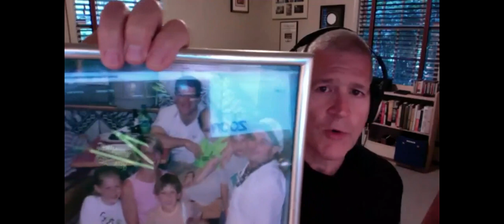“Blind Spots: Focusing on Limitations to Release Your Greatest Gift” Dr. Mark McLaughlin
2020 Leadership Clinic Dr. Mark McLaughlin. Time Stamps Below:

1:15 Blind Spots, What is your Greatest Gift?
2:55 Rank your coachability
7:25 Developing the instruments to your goals.
12:00 Adjust to situations. Expectations vs reality
16:00 Dealing with Dilemmas
18:00 Working with Distractions
20:00 Be in the present moment
21:50 Leaders are Readers
22:30 Feel and Know your Purpose
31:00 What Could I have done Differently
34:00 Conquering Your Fears
37:00 Gratitude
40:00 You can't be great on your own.
41:00 Finding the Blind Spots

Dr. Mark McLaughlin
EIWA champ William and Mary
International recognized 20 year neurosurgeon
Princeton WC, 18 years
Co-founded Trenton youth wrestling, dedicated to offering wrestling in Trenton 3-8th

Dr. Mark McLaughlin is an Internationally recognized Neurosurgeon and the founder of Princeton Brain and Spine Care. He is also and expert, speaker, and author in the field of performance enhancement. Dr. McLaughlin was an EIWA Champion for William and Mary and has supported the wrestling community by his involvement with the Princeton Wrestling Club for 18 years and being the Co-founder of Trenton Youth Wrestling Club.

Dr. McLaughlin Book: Cognitive Dominance: A Brain Surgeon's Quest to Out-Think Fear